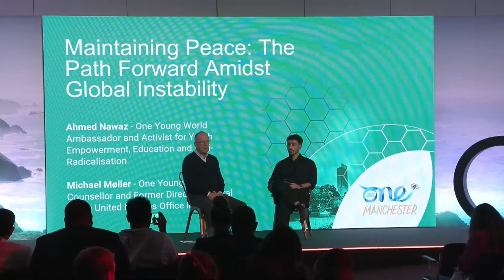Michael Møller on how young people can collaborate to building peace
Our Counsellor, Michael Møller, has over 40 years of experience as an international civil servant in the United Nations System. He is the president of the Diplomatic Forum of the Geneva Science and Diplomacy Anticipator Foundation.

In this video, he speaks about technology and its effects on peacebuilding, the changing landscape of multilateralism, and the role of young people in building a peaceful world. His tips on how young people can create a better world are:
🗣️  Foster intergenerational dialogue
📢  Be activists
✍️  Encourage innovation and new solutions towards peacebuilding
💪  Assert yourself as policy and decision-makers.
🤝  Collaborate with anyone who is working towards the same goals.

Watch the session to learn more about Michael Møller’s tips and experience as a peacebuilder.